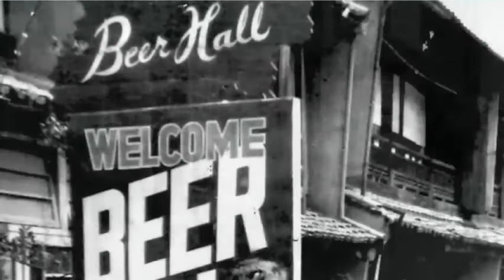Japan 1953 Ch 5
Chapter 5, Japan, of my book THREE WARS A SOLDIER. It tells of my times in Japan during the 1950's when training in Kure, japan, prior being sent to fight in Korea. this was those great days when the West was learning about the East, japan, and Japan was learning about the West. An enjoyable learning curve for both.